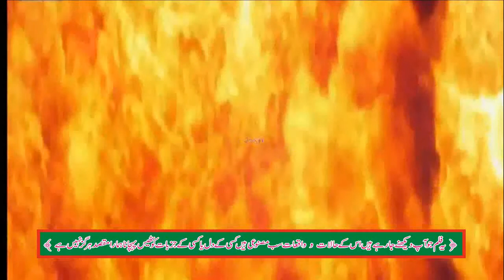Film Dostit Trailer फिल्म दोस्तीत ट्रेलर 2021 Khurram Shahzad Official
Film Dostit Trailer फिल्म दोस्तीत ट्रेलर 2021 Khurram Shahzad Official FilmDostitTrailer KhurramShahzadOfficial2021#